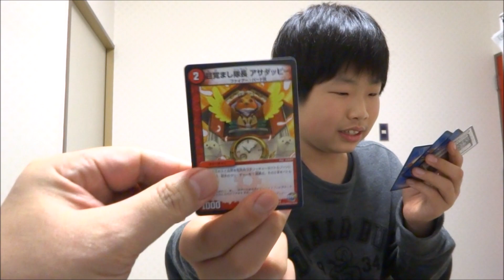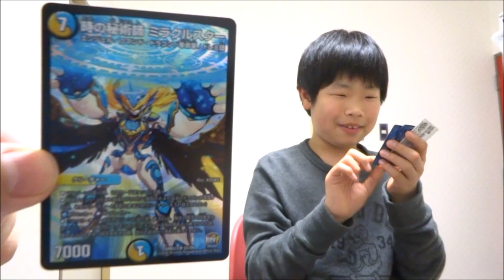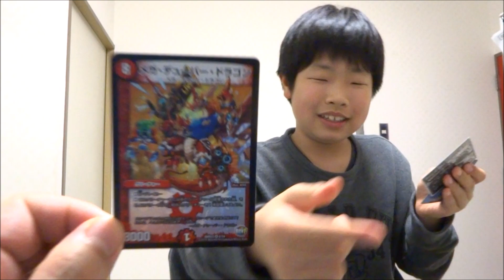デュエマ 『ドギラゴールデンVS,ドルマゲドンX 』 ５パック開封！Duel Masters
★こちらの「デュエルマスターズ」動画もみてね！Duel Masters